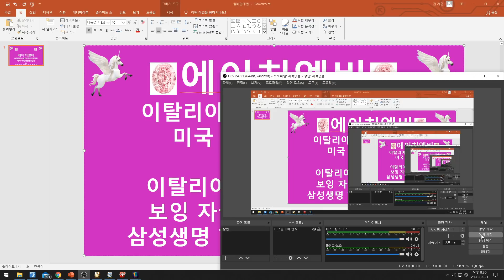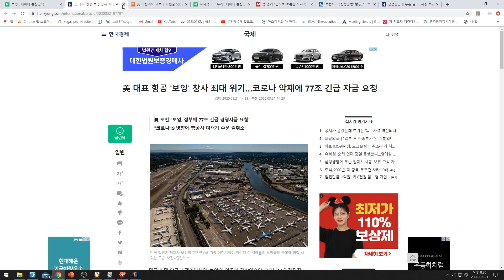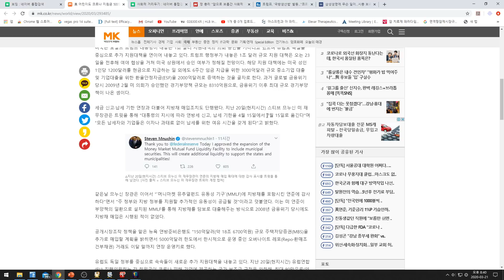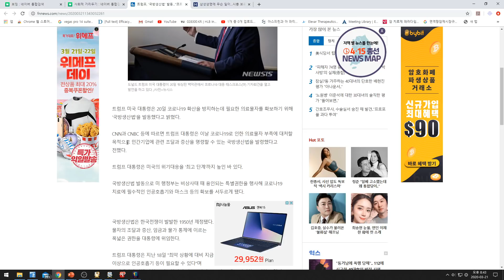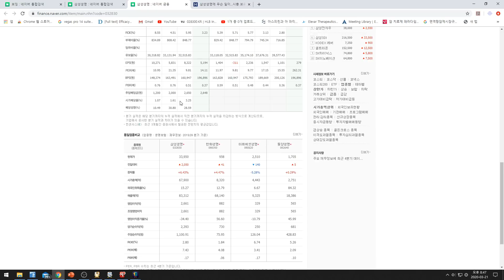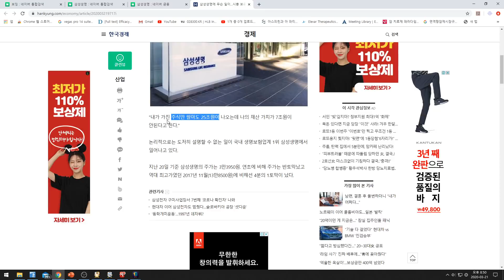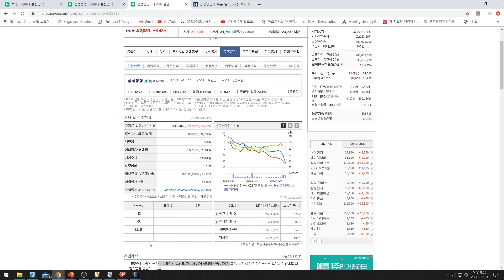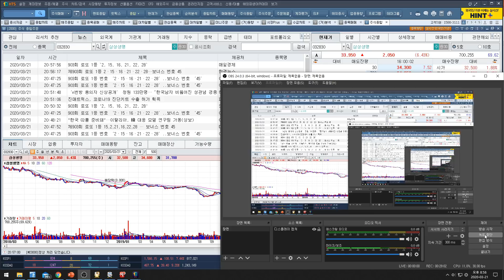[주식투자]에이치엘비(이탈리아 한국모델 따르기로/미국 국방생산법 발동 vs 이탈리아/이란/미국 증가세/ 보잉 자금요청 vs 재정정책/삼성생명 현보유가치대비 시총)